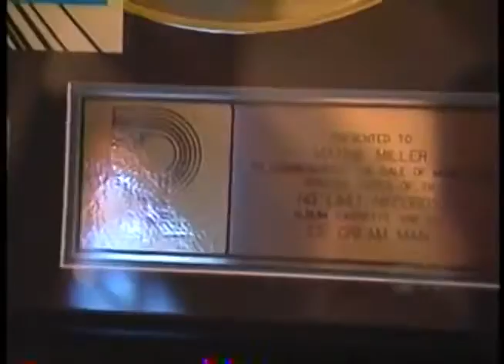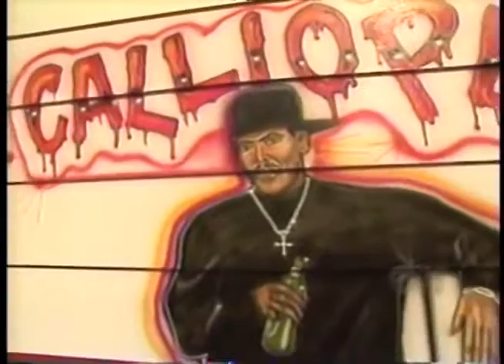Gropotisu gangsterului Randall Watts in ghetou Calliope Projects la Master P in 1996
Inmormantare Randall Watts